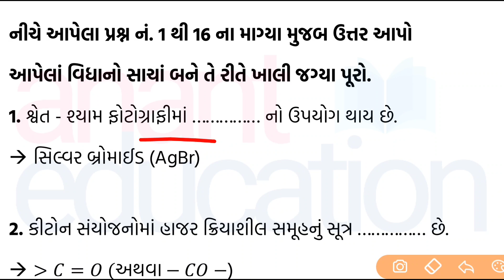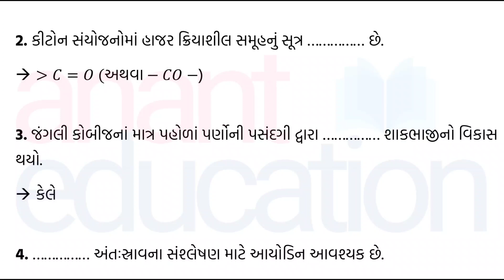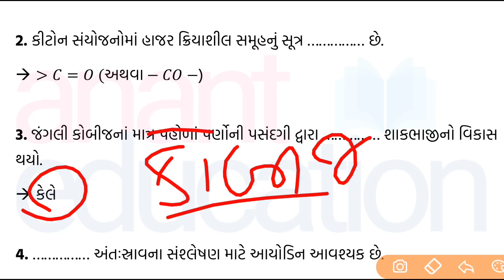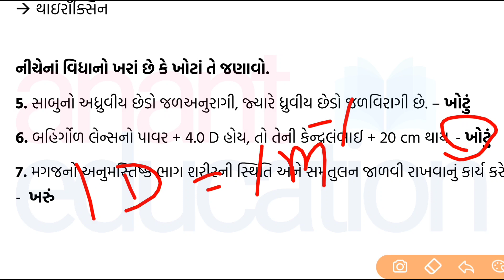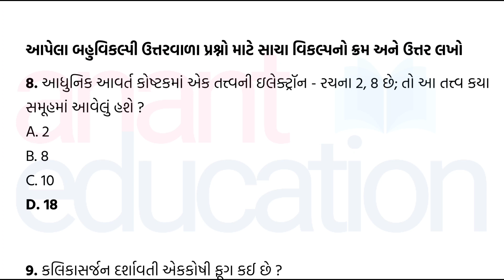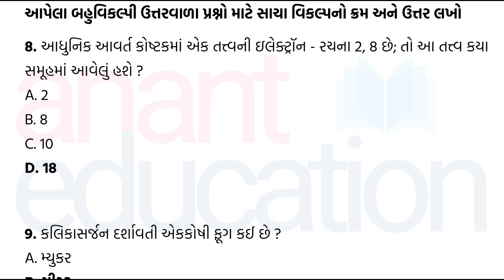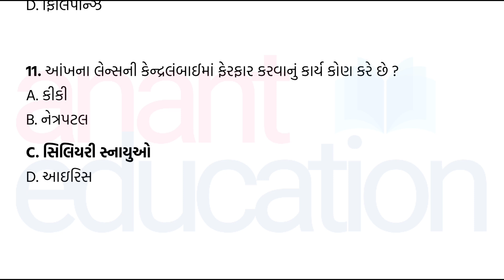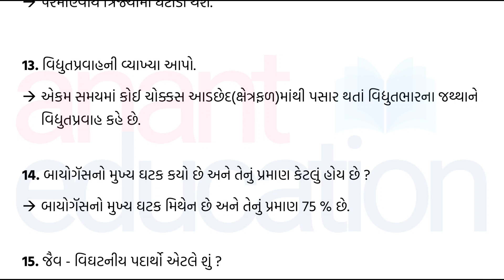Std 10 Gala Assignment 2022 Solution | Std 10 Science | Paper-2 | Vibhag A | ગાલા અસાઇનમેન્ટ 2022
Std 10 Science Gala assignment solution 2023